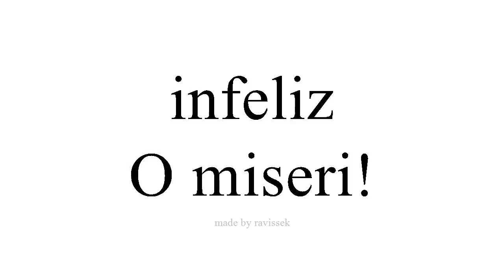Disce Spanish O miseri!